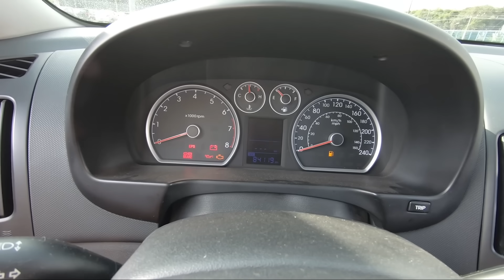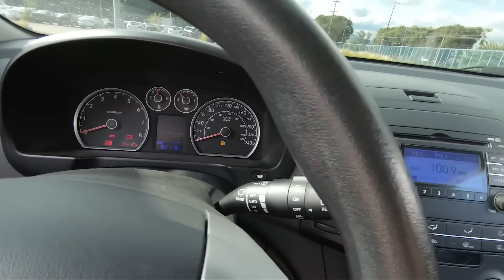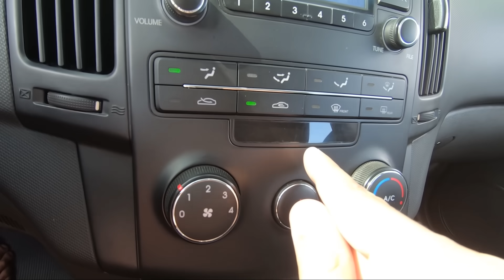DETALHES OCULTOS HYUNDAI I30 QUE VOCÊ NÃO SABIA!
Mostrei diversos detalhes ocultos que o i30 tem é muita gente não sabe e acaba não usando!